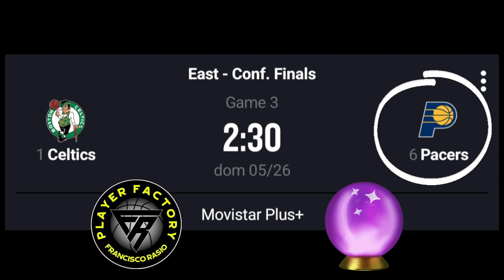NBA - RESUMEN VIERNES 24/05/2024 (DAL vs MIN) FINAL DE CONF.OESTE!